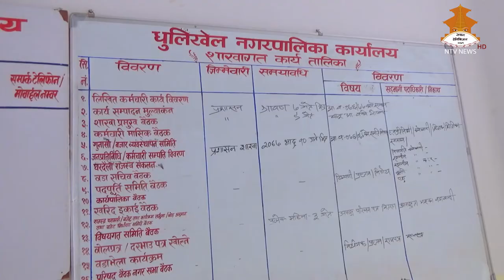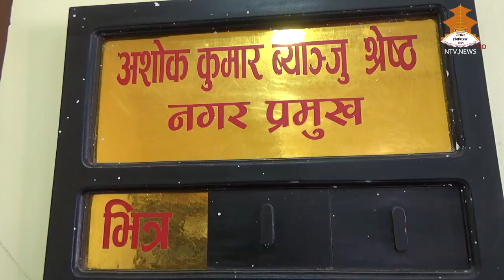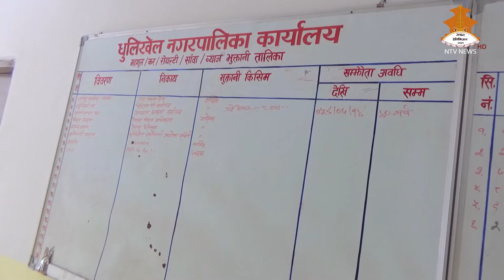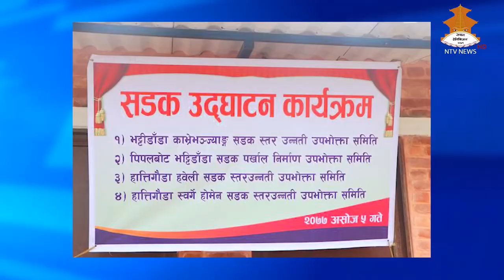DHULIKHEL NAGARPALIKA TV PROGRAM 20790111 NTV NEWS